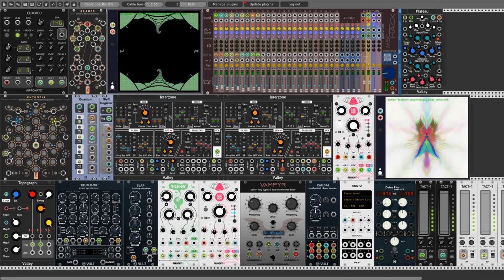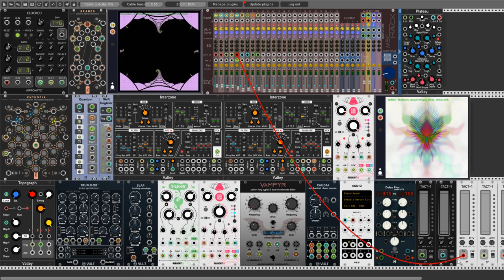Tides of consiousnes - Ambient experiment patch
Hello Rackerz. Today I experiment with new plugins. First is a visualisation in old winamp style plugin Milkrack from Korfuri (thanks Uriel Corfa).  Many thanks to Daniele Zerbini for final compile a windows version. Great job Daniele. So Guys and Gals you find it . Second plugin i used new Vampyr from Lindenberg Research.